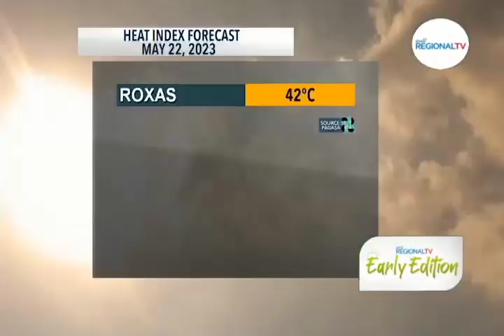GMA Regional TV Early Edition: GMA Integrated News Weather Center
Isa ka super typhoon, posible magsulod sa Philippine Area of Responsibility sa Biyernes. Pag-ulan, lauman sa madamo nga bahin sang Western Visayas subong nga adlaw.